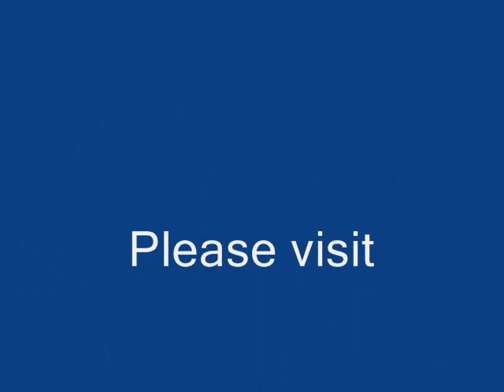Exotics around the Tuning World Bodensee 2009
The Cars:
* Audi R8 V10 blue/silver 525 PS
* Audi TTS white with Toyo Tires Commercial
* Bentley Continental GT silver 560 PS
* Nissan Skyline GT-R R33
* Porsche 997 turbo white
* Corvette C6
* Audi S6 blue
* BMW M6 Cabrio black
* Maserati 3200 GT blue + black
* Toyota Supra
* Ford Geiger GT
* Techart Cayenne
* Hamann Rolls Royce Phantom 535 PS
* Audi R8
* Wiesmann MF3
* Audi TTS Orange
* Chevrolet Camaro SS black
* Porsche 911 996 GT3 mateblack
* Jaguar XJS mateblack
* Corvette C6 Z06 blue
* Starpaint BMW 5er
* Audi R8 white
* Mercedes Benz C63 AMG
* Buick Grand National
* Dodge Challenger SRT-8 black
* Geiger Dodge Challenger SRT-8 orange/black
* Geiger Dodge Challenger SRT-8 GT 569 PS HP
* Ferrari F430
* Dodge Challenger SRT-8 black/mate
* Arden Range Rover
* Audi RS8 TC Concepts
* Chrysler 300C Stretch
* Geiger Hummer H2 orange
* Geiger Ford GT blue
* Corvette C6 Z06
* VW Scirocco Abt Sportsline Folio-Car
* Hamann Lamborghini Diablo
* Mercedes ART GL Mammut
* CarLine SR 650 GT
* Pavlin 681
* Geiger Corvette Z06 Biturbo green 890 PS
* Ferrari F430 Novitec Rosso white
* Toyota Supra
* Dodge Viper GTS
* Hammann BMW Z3
* Mitsubishi Lancer Evolution X
* Nissan Skyline R34 GT-R
* Corvette C6 Z06
* Relux S-Klasse
* VW VS4 Abt Sportsline + BMW M3
* Geiger Ford Mustang GT500 Shelby + Jumbo Schreiner
* Bühler Aston Martin V8 Vantage
* Ford Mustang Fastback
* Ford Mustang Shelby GT 657
* Geiger Kompressor Geiger
* Ford F650 CREW CAB Show Truck
* Piecha SL R230 Avalange
* Hamann Porsche Stallion
* Porsche 997 turbo
* Aston Martin AMV8
* Porsche 996 targa
* Corvette C3 Stingray red
* Hummer H2 yellow
* Wiesmann MF3 Roadster
* Rieger BMW 5er
* Manhardt M3 V10 white
* Hummer H2 grey
* Carlsson C-Klasse T
* Geiger Corvette ZR1 black
* Geiger Ford GT
* Bühler BS4
* Lamborghini Murcielago
* Wimmer 997 GT3